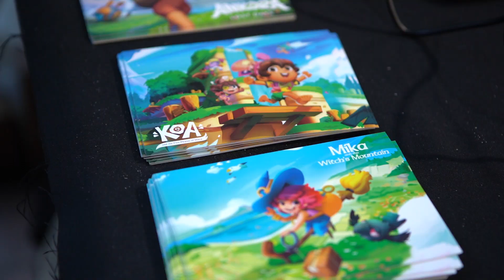¿QUÉ BUSCAN LOS PUBLISHERS? ¿Y LA PRENSA? en las ferias de videojuegos?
Ese vídeo es para desarrolladores de videojuegos.

En él nos cuentan gente de la industria consejos para acudir a tu primera feria. Desde qué les gusta a los publishers hasta cómo lograr que la prensa se fije en tu juego.

Gracias a la colaboración de:

Indie Dev Day
JanduSoft
Tesura Games
Luismi Lorente - Desconsolados
Mohamed Bakir - Brainwash Gang
Adrián Granados - Devuego
Lara Isabel -  Make Good Arts Agency
Manuel Gonzalez - RTVE Zoomnet